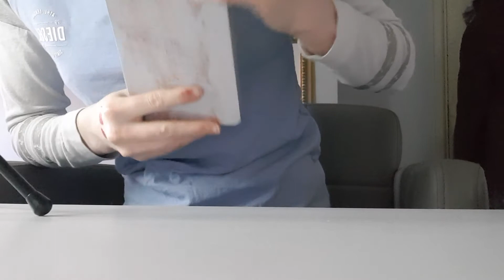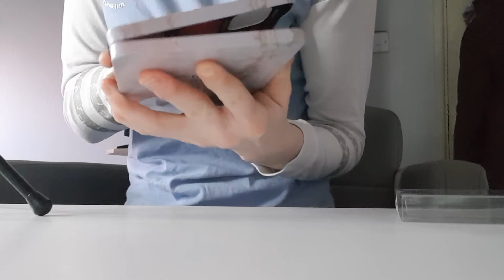ASMR | My Beauty favourites👝💄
Hi guys in this video I will show you all my beauty favourites plus some swatches..I was gonna upload this tomorrow as I have scheduled saturday as an upload day for my channel but I will be away tomorrow and wont be able to get up..so in that case I decided to upload today and get up on my channel and luckily for u guys ye get ot a day early🥰 hope u enjoy and sleep well XxZzzzzz